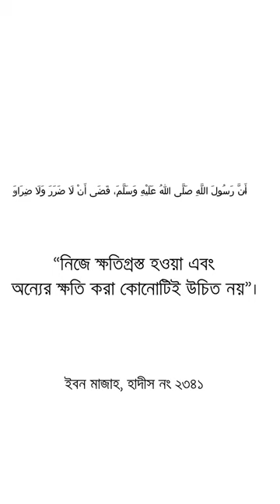সবচেয়ে কম দামে ফিঙ্গারপ্রিন্ট ও ডিজিটাল লকার | Model - GM-600F | Digital Locker House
𝗜𝗻𝘁𝗿𝗼𝗱𝘂𝗰𝗶𝗻𝗴 𝘁𝗵𝗲 𝗔𝗹𝗹-𝗡𝗲𝘄 "𝗚𝗠 𝟲𝟬𝟬𝗙" 𝗗𝗶𝗴𝗶𝘁𝗮𝗹 𝗟𝗼𝗰𝗸𝗲𝗿 𝗳𝗿𝗼𝗺 𝗗𝗶𝗴𝗶𝘁𝗮𝗹 𝗟𝗼𝗰𝗸𝗲𝗿 𝗛𝗼𝘂𝘀𝗲!

Since 1980, Digital Locker House has been the leading name in top-quality, secure locker solutions in Bangladesh. We are proud to announce the launch of our latest budget friendly model: GM 600F!

𝗘𝗜𝗗-𝗨𝗟-𝗔𝗗𝗛𝗔 𝗦𝗽𝗲𝗰𝗶𝗮𝗹 𝗗𝗶𝘀𝗰𝗼𝘂𝗻𝘁 𝗣𝗿𝗶𝗰𝗲: 𝟰𝟮,𝟳𝟱𝟬/- 𝗧𝗮𝗸𝗮

Features of the GM 600F:
▶️Size: Height- 23 x Wide- 15.5 x Depth- 14 in
▶️Fingerprint Lock System: Advanced biometric security to ensure only authorized access.
▶️Digital Lock: Convenient and easy-to-use keypad for added security.
▶️Master Key Lock: Extra layer of protection with a master key for emergency access.
▶️Robust Build: Crafted with high-grade materials for maximum durability.
▶️Spacious Design: Ample storage space to keep all your valuables safe and organized.
▶️Elegant Finish: A sleek and modern look to complement any setting.

Showroom Address:

Banani Branch-
22, Kamal Ataturk Avenue, Ataturk Tower, Ground Floor, Main road side branch, Banani, Dhaka-1213

Uttara Branch-
41, Sonargaon Janapath Road, Sector-7, Besides Rangs E-Mart, Main Road Side Branch, Ground Floor, Uttara, Dhaka

Chittagong Branch-
1743 Sheikh Mujib Road, Choumuhuni Circle, Besides Orchid hotel, Main road side shop, Ground Floor, Agrabad, Chittagong

Motijheel Branch-
Shop#04,47 DIT Extension Road, Hotel Al Salam (Ground Floor), Main road side branch Fakirapul, Motijheel, Dhaka-1000

Gandaria Branch-
137/2 Distillery Road, Besides Wisdom Ideal School,
Main road side shop, Ground floor, Gandaria, Dhaka-1204

Corporate office-
22,kamal Ataturk Avenue, Ataturk Tower, Ground Floor, Banani, Dhaka-1203